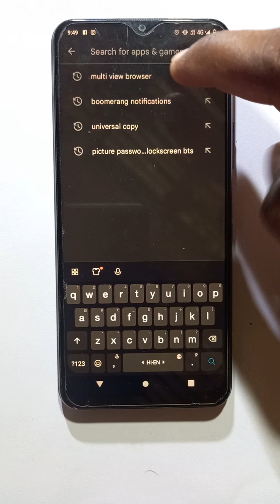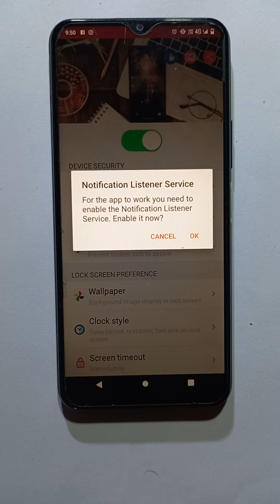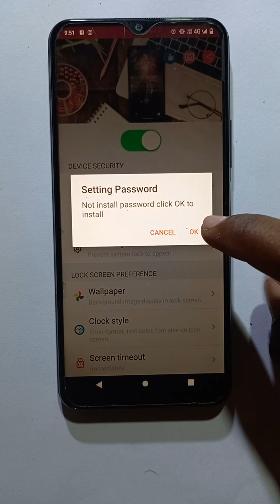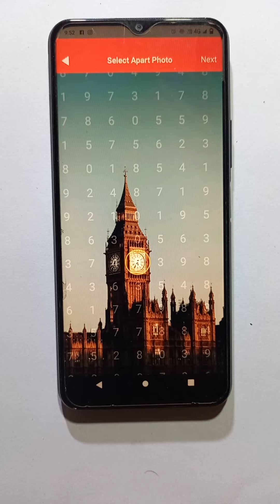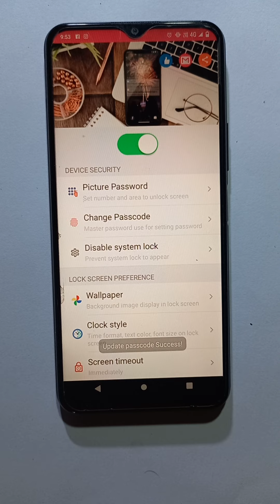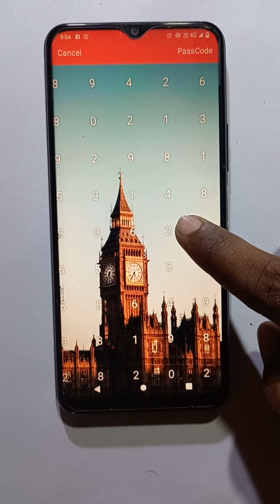यह वाला स्क्रीन लॉक लगा लो कोई नहीं खोल पाएगा||How to use Screen lock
इस screen लॉक  को लगाओ सब देख कर चोक जाओ गे|Best screen lock

Namaskar dosto swaagat hai aap sabka aj ke is video M hm bt krege screen lock ke bare M

asha krte h ki aj ha ye video aapko bahut pasand ayega agr video aapko achha lage to video ko like jarur kre

video Hightligh

best screen lock
how to screen lock
screen lock use karna sikhe

screen lock